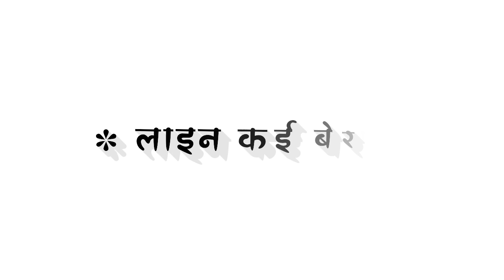white screen lyrics video bhojpuri arvindakelakallu shilpiraj viral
# ME👇🏻👇🏻👇🏻

Notice= ⚠️⚠️. 😌😌😌😌😌😌😌😌😌😌

कोई भी बंदे को आपने स्टेटस के लिए पसंदीदा गाना  बनाना है कृपया कमेंट कर दे मैं उसके लिए स्टेटस बना दूंगा आप सब हा मैं प्यार दे  Love you all friend 🤍🤍🤍🤍🤍🤍🤍🤍🤍🤍🤍🤍🤍🤍🤍🤍🤍
YouTube Search 👇🏻
white screen problem in taptop
white screen lemplete
white screen kannada
black screen effect
black screen effect status
black screen effect background status
black screen effect full screen
black screen effect background screen
black screen status
black screen whatsapp
black screen video Hindi song
black screen status Punjabi song
black screen status sad video
black screen status sad
black screen status typing video
Kinemaster white screen whatsapp status
Kinemaster white screen status
White screeneffectstatus
Whitescreeneffectbackground status
White screeneffectshort
White screeneffectfullscreen
White screen video Hindi song
White screen status sad video